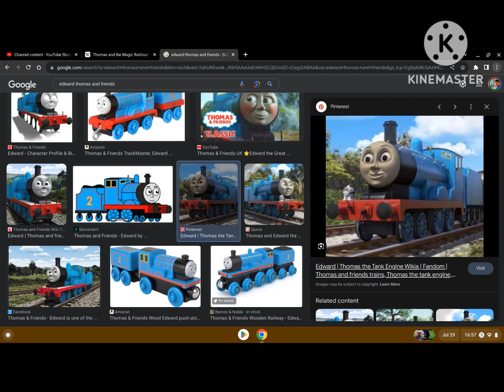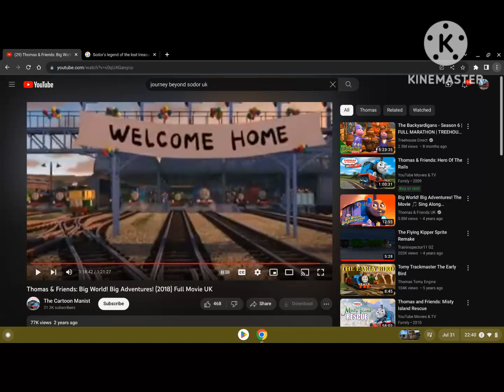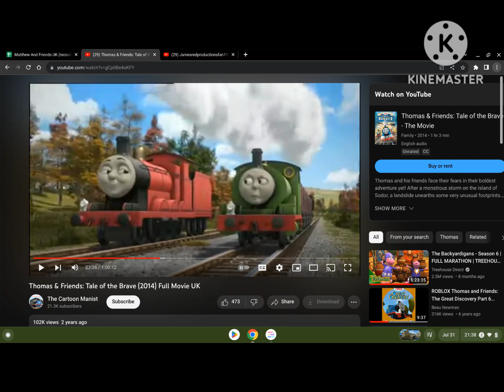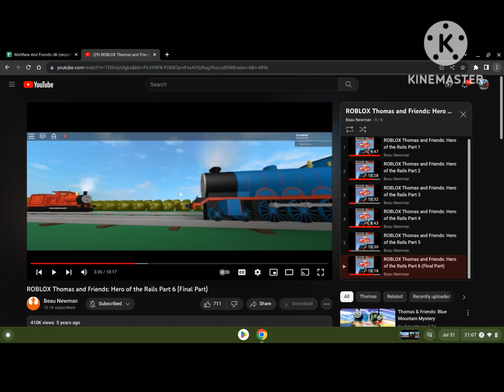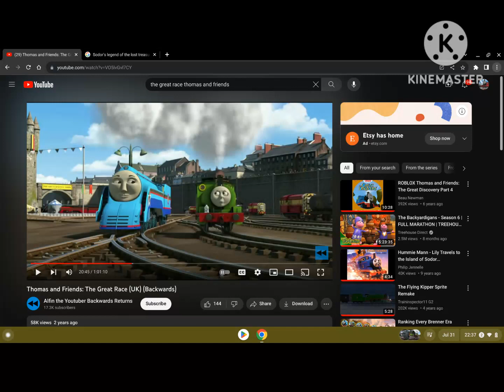Percy/Thomas And Friends S2 FL 7 Toby And The Signal